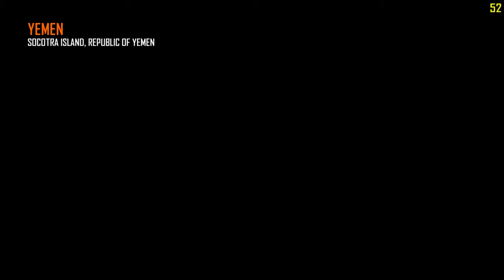people still play black ops 2 like this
i whined about the lsat from call of duty black ops 2 in this video while playing search and destroy also known as snd